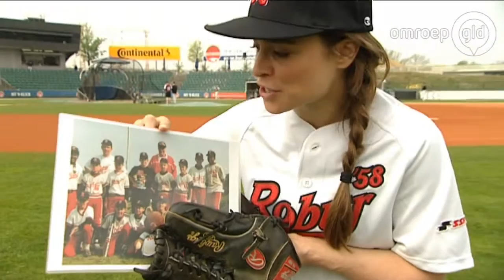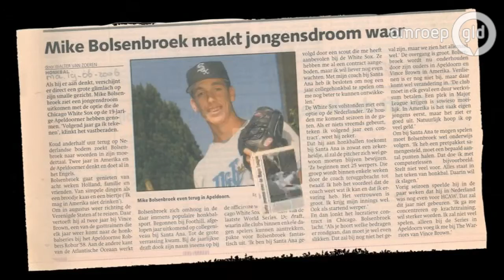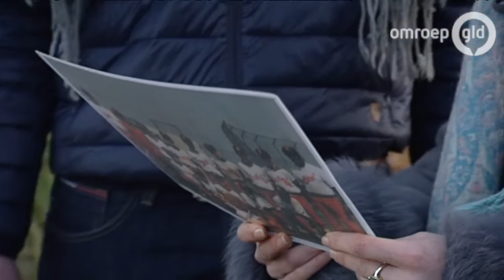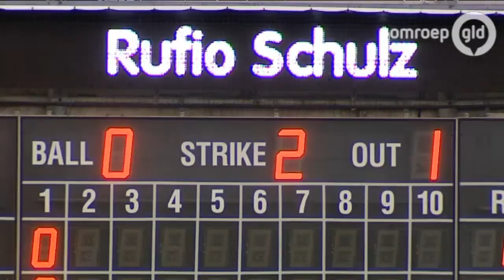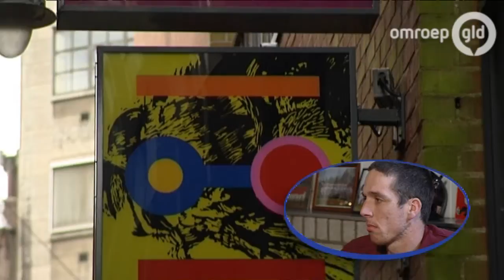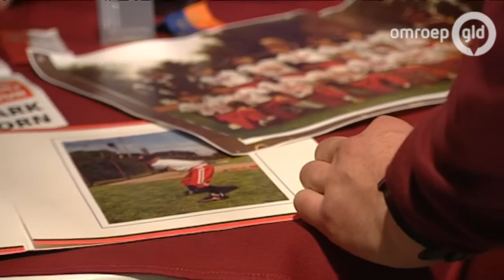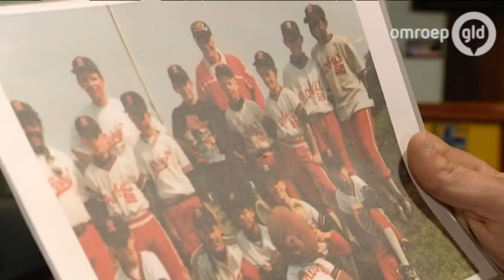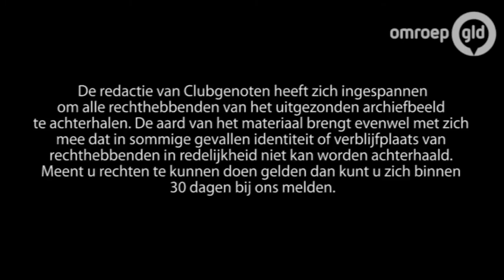Clubgenoten 11 april 2014 - Mike Bolsenbroek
In Clubgenoten herenigt Froukje Jansen wekelijks een bekende (oud)topsporter met zijn of haar team van vroeger. Wat is er van hen geworden? En hebben zij het succes van hun teamgenoot aan zien komen? Iedere vrijdagavond: Clubgenoten! Deze week pitcher Mike Bolsenbroek.